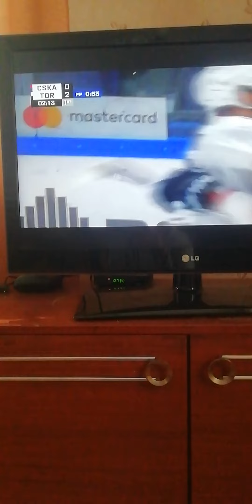хоккей кхл/Цска Торпедо 0:3!!!